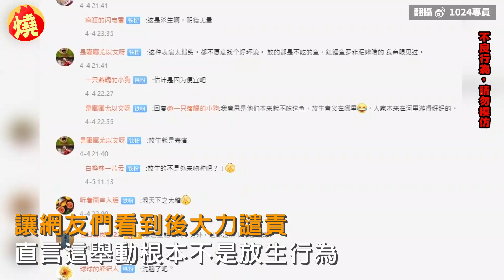莫名其妙！中國大媽「放生魚豆腐」全往河裡丟 網譏諷：平時造了多少孽－全民話燒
有些民眾懷抱慈悲為懷的心情，會刻意購買寵物、蛇、烏龜、鮮魚等等，到野外或是溪邊放生，看似善良的行為，其實會造成自然生態的迫害，讓外來種生物破壞當地原有生態系，或著造成環境汙染，日前在中國社交平台上，流傳一段驚人的放生影片，兩名中國大媽蹲在岸邊，將一包包「魚豆腐」往河裡丟，讓網友看傻眼。